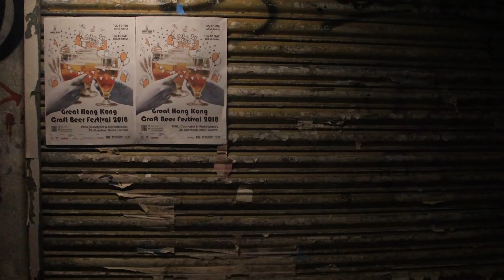Great Hong Kong Craft Beer Festival 2018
Are you guys ready for a real craft beer festival in HK? The first Great Hong Kong Craft Beer Festival will be held from 12-13 Oct at PMQ. Over 27 local and international breweries will be joining us for happy hour! It wouldn't be complete without mouth-watering cuisines. Simply like our facebook page to get updates from us. See you soon!🙂

真正屬於香港手工啤友嘅啤酒節，仲有一個月都唔夠就到啦！第一屆Great 香港精釀啤酒節將會喺10月12-13日喺PMQ舉行，你哋準備好未？到時有27間來自香港及世界各地嘅精釀啤酒廠同大家飲返杯，仲有多個美食攤位坐陣，快D Like 我哋Facebook Page留意最新消息。到時見！🙂